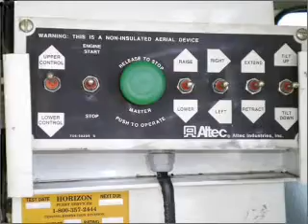2000 Ford Econoline 350 Super Duty - Decatur IN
Year: 2000
Make: Ford
Model: Econoline 350 Super Duty
Trim: Super Duty
Engine: 5.4 liter 8 cylinder 16 valve
Transmission: 4-Speed Automatic
Color: White
Mileage: 113784
Address: